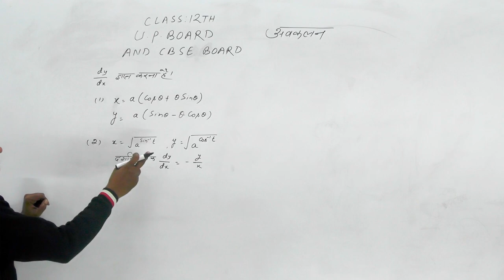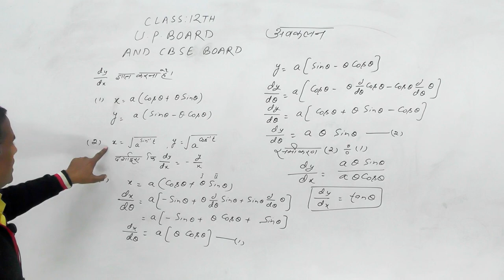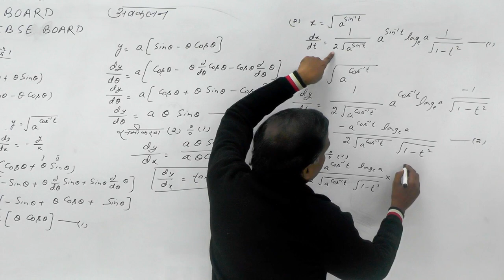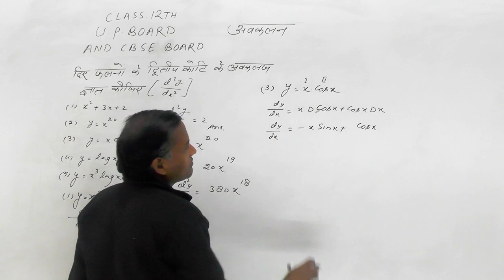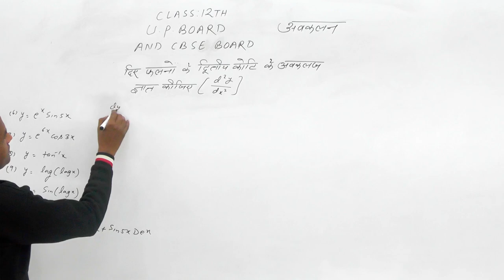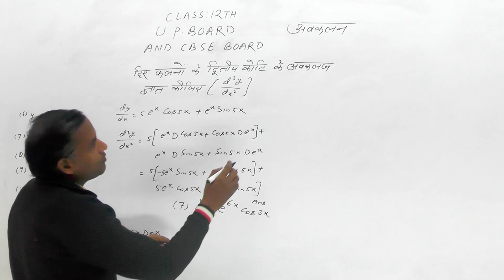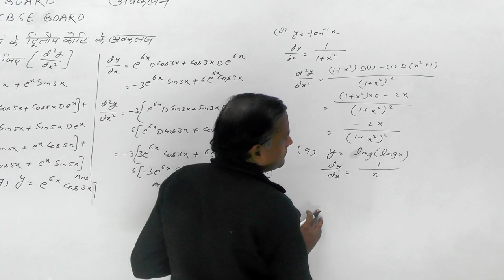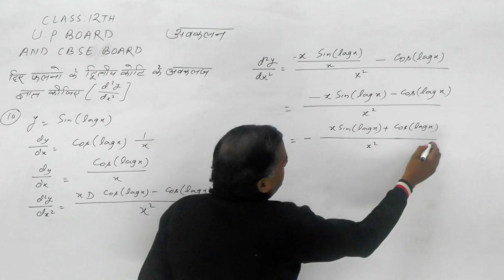Differentiation || Mathematics (Basic Concepts)||Class 12 (CBSC Board, UP board) || By Bhupendra Sir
Differentiation || Mathematics (Basic Concepts)||Class 12 (CBSC Board, UP board) || By Bhupendra Sir || Part 08